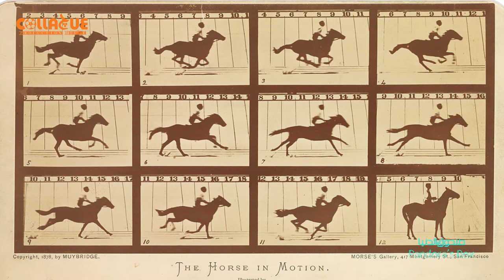صندوق الدنيا : لوميير و تيدأ المغامرة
ليه أخترعت ألة التصوير السينمائى، و مين اللى أخترعها؟
لية كانت الأفلام 50 ثانية بس فى البداية؟
تحب تشوف شكل العالم من أكثر من 120 سنة؟
حنأخذك فى رحلة من خلال تحليل فيلم لوميير و تبدأ المغامرة فى أول فيلم أتعمل فى تاريخ البشرية.
تقديم : سارة حزه
تصوير: محمد توحيد
منة رجب